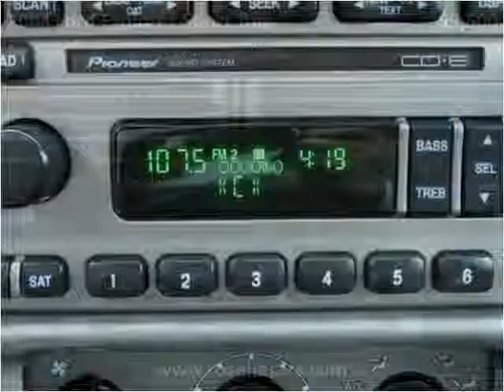2004 Ford Explorer Sport Trac Used Cars Roselle IL